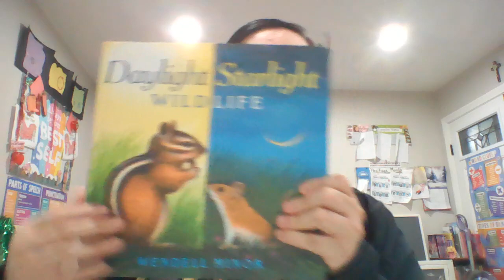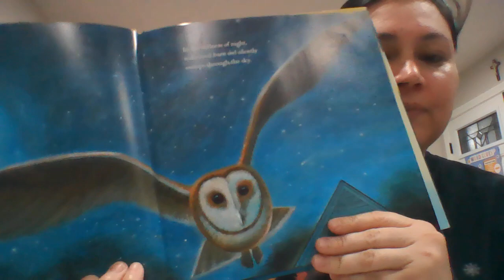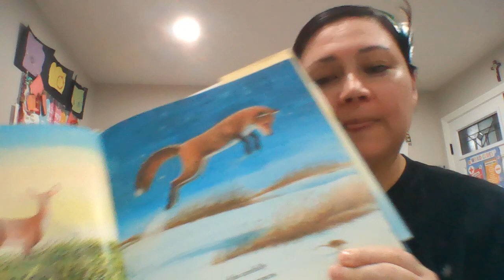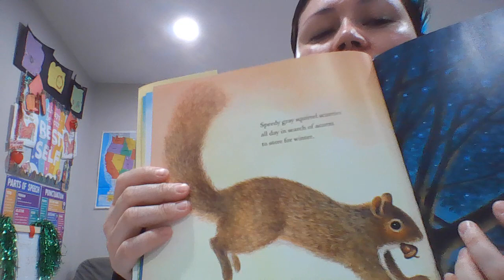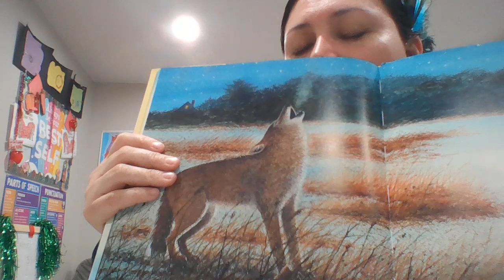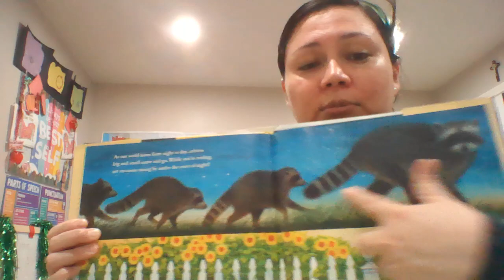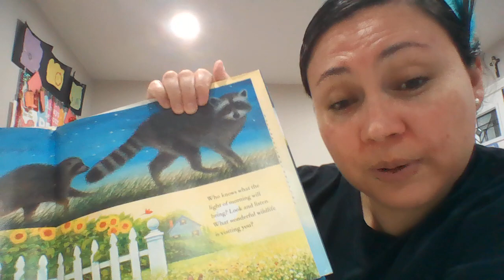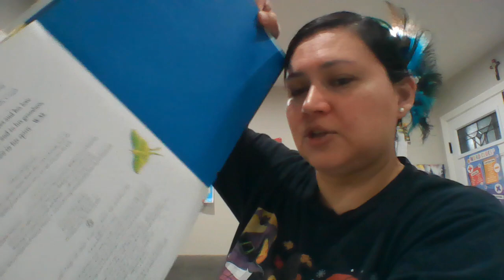Day and Night Animals!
Today I read a story to teach about diurnal and nocturnal animals. This book is called, "Daylight Starlight Wildlife" by: Wendell Minor.